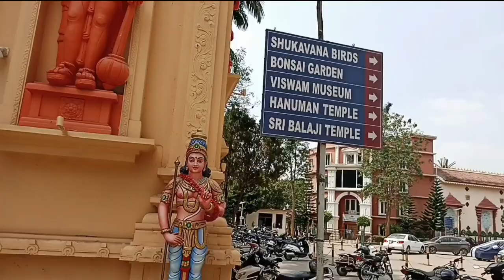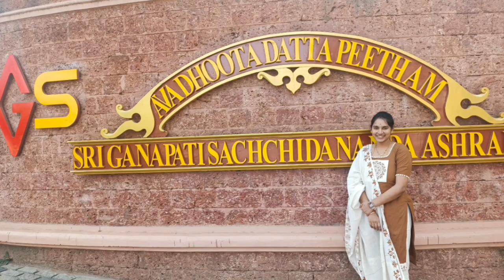Priya vlogs||Mysore trip||ganapati sachidanand swamiji ashram